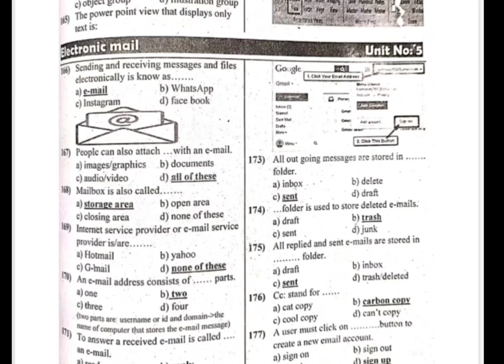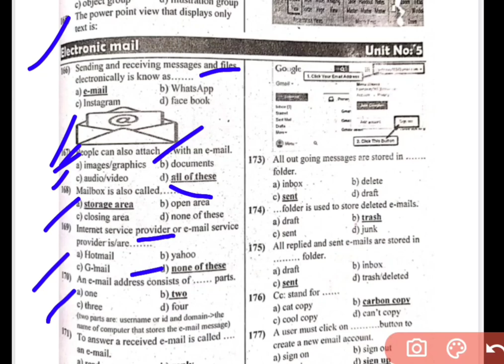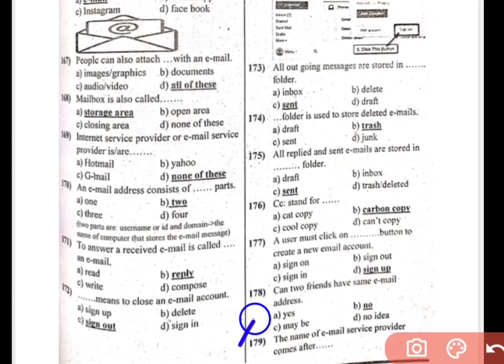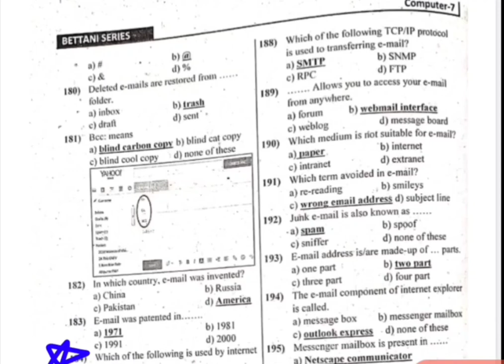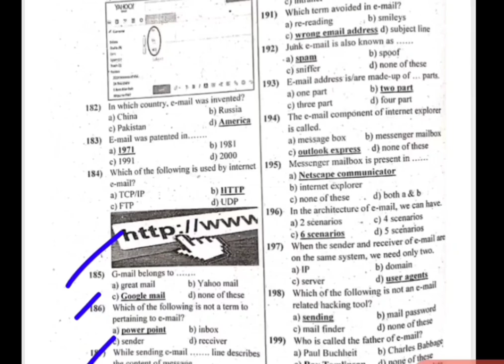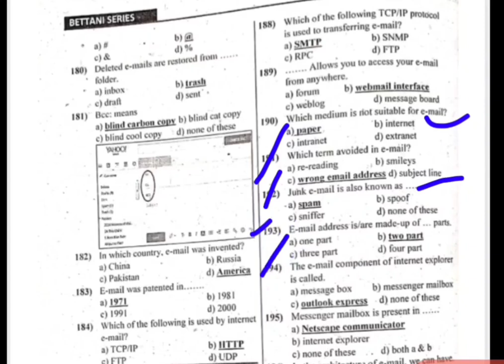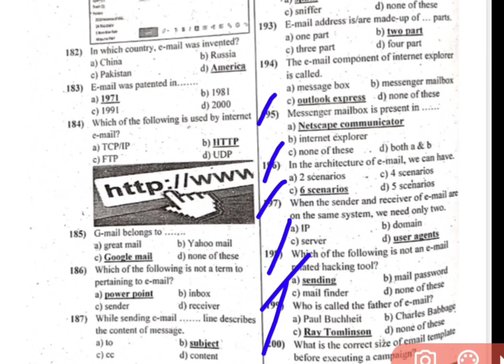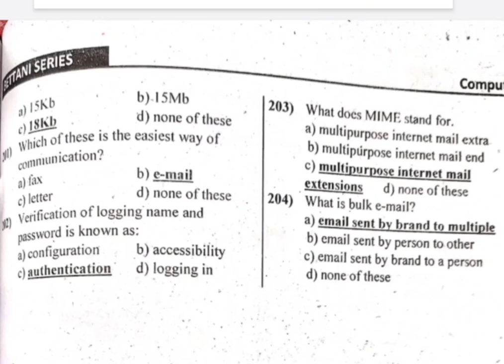sst jobs mcqs |new Punjab text book computer solved mcq for SST,educator part no 8|SST jobs 2024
ppsc computer solved mcq
most repeated computer solved mcq
mcq computer for ppsc exam
Past paper solved computer mcq
computer solved mcq class seven
class seven computer solved mcq
class 7 computer science solved mcq Punjab text book